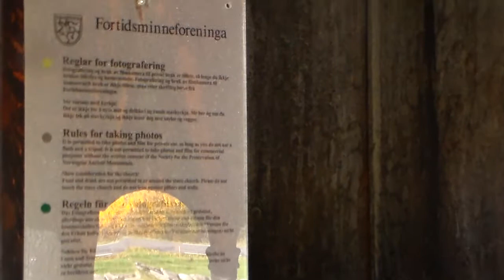Norway Borgund Stavkyrktje Church built in 1150 10-10-18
Our ride on E16 in Norway.